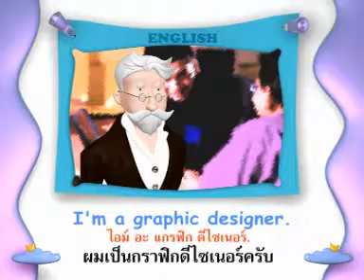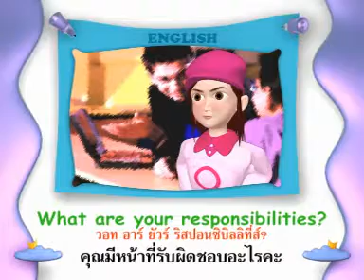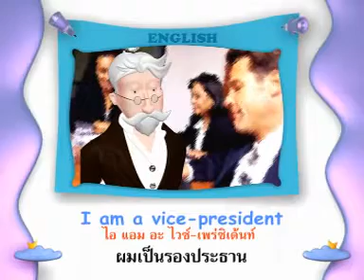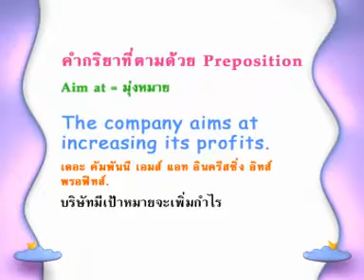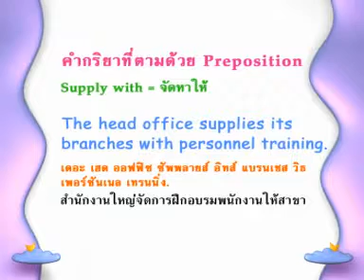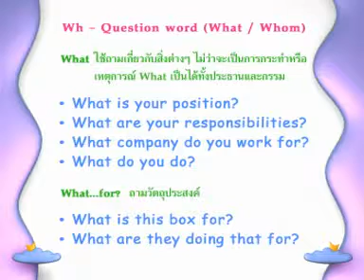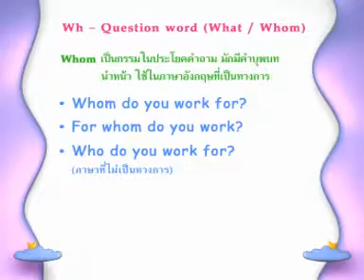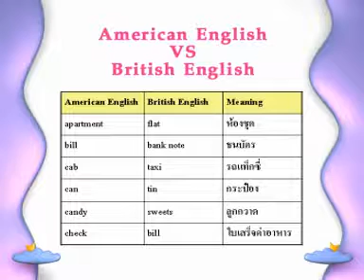พูดอังกฤษธุรกิจ - 03 การบอกตำแหน่งหน้าที่และงานที่รับผิดชอบ